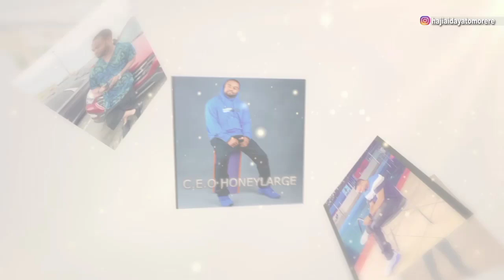Honeylarge birthday 2023 by Ajogberu